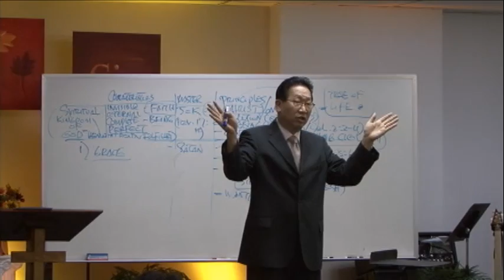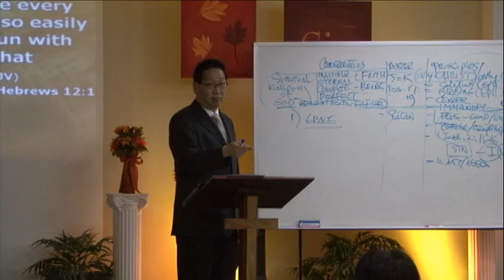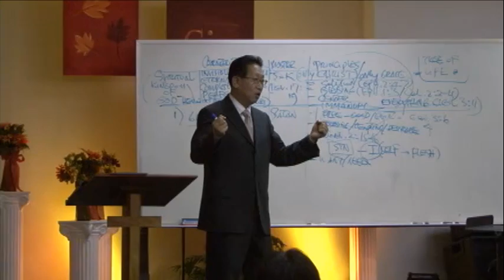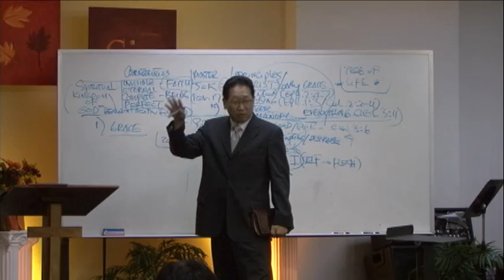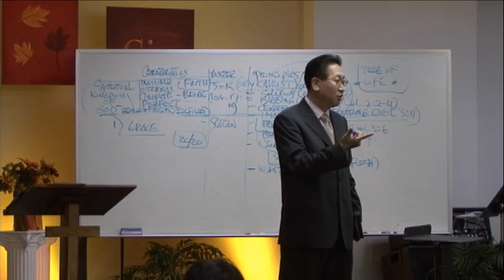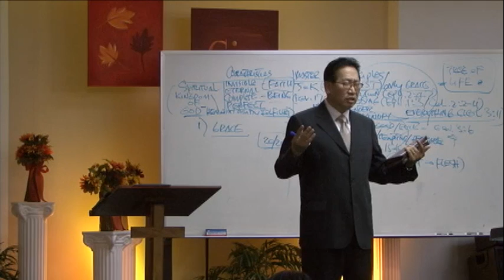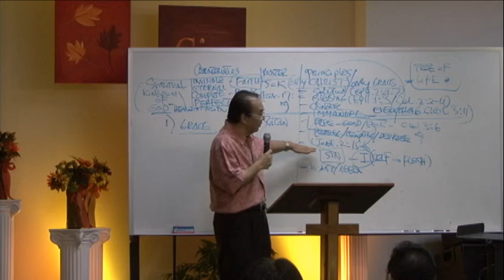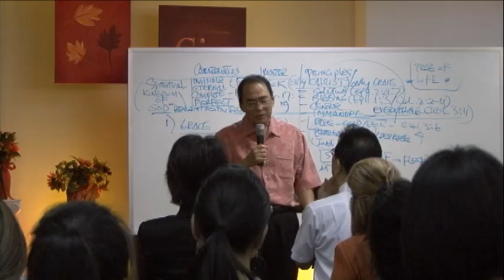10 10 10 Two Realities Pastor Shawn Kim Pt6